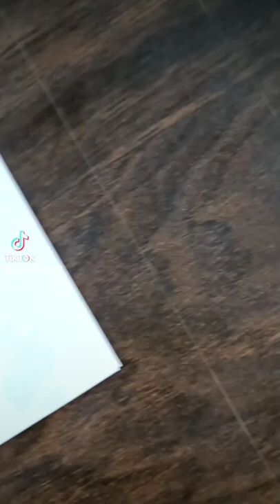If Nick Wilde Hit The Gym😂